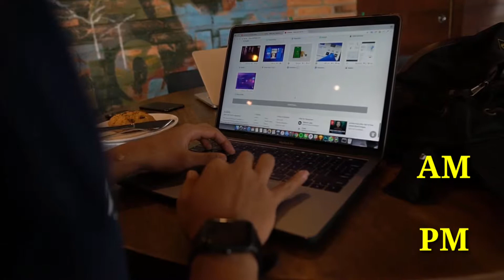What's the full form of AM & PM? घड़ी के AM और PM का पूरा अर्थ क्या है ?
Namskar dosto. !!
AJ me apke liye laya hoo best gk questions in your mind is questions sabhi k man me hoga ki am or pm ka matlab kya hota hay or in dono word kin samay pe use hote hay
AMandPMFull form
AM और PM का क्या मतलब होता है?
AM/PM Full Form - AM/PM Timing - AM/PM Meaning In Hindi - All Details In Hindi
current gk, current gk in hindi, indian gk in hindi, most popular in hindi, am pm full form in hindi, am full form in hindi, pm full form in hindiWHAT IS AM / PM, AM, PM, INDIAN TIME, AM AND PM, ANTI MARIDIAM, POST MADIRIAM, AM/PM क्या होता है, WORLD TIME, WHAT IS AM,# Full Form Of AM OR PM, General Knowledge, GK Question, what is the full form of am and pm in hindi, what's the full form of am pm, abbreviation, full meaning of am pm, anti maridiem